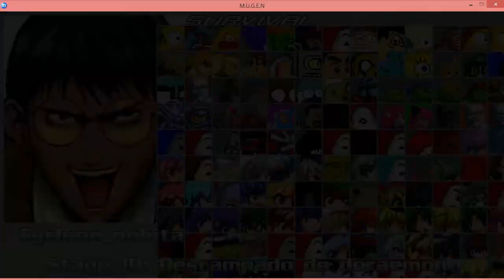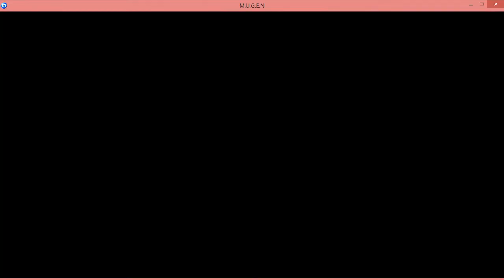MUGEN- Cyclon_Nobita